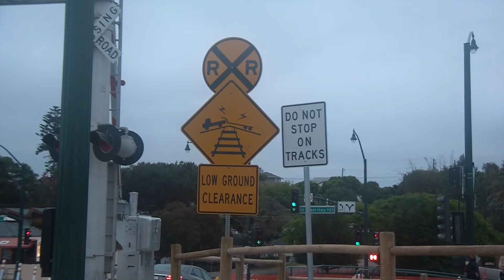HiDef- San Diego County Trains, With a Semi Truck Stuck on the Tracks!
6/2/12
Del Mar, California

4:57 PM- A pretty early M-SDGBAR1-2, the "Daygo" barrels through with ES44DC's 7729, 7730, 7778, 7775, 7772, 7735, 7751, and 7757, and only 22 cars.

5:08 PM- Southbound Pacific Surfliner train #580 with P42DC 115 and cabcar 6903.

5:35 PM- Northbound Coaster train #691 with F40PHM-2C 2102 and cabcar 2305.

5:43 PM- Southbound Coaster train #692 with cabcar 2308 and F40PHM-2C 2105.

Here's where the story becomes quite interesting. I left Del Mar, and was hoping to get southbound train #582 blasting through Encinitas. As I showed up, around 6:05, I saw a clear signal for 582, and set up quickly. After waiting for about 15 minutes, and knowing that 582 already departed Oceanside at 6:01, I knew something must have gone wrong. At that same time, an Encinitas Police officer speeds past the station heading for Leucadia. So, I got in my car and headed in that same direction towards Leucadia. As I arrived, I noticed a car transport Semi Truck stuck at the crossing at Leucadia Blvd., with 582 parked about a couple hundred yards away. Soon after, a large tow-truck arrived and pulled the Semi off the tracks. About 10 minutes later, 582 departs.

Leucadia, California

7:19 PM- Southbound Pacific Surfliner train #582 with P42DC 157 and cabcar 6951.

7: 23 PM- Southbound Coaster train #696 with cabcar 2305 and F40PHM-2C 2102.

Encinitas, California

7:33 PM- Northbound Pacific Surfliner train #591 with cabcar 6903 and P42DC 115.

7:38 PM- Northbound Coaster train #693 with F40PHM-2C 2105 and cabcar 2308.

7:50 PM- Southbound Pacific Surfliner train #784 with F59PHI 454 and cabcar 6907.